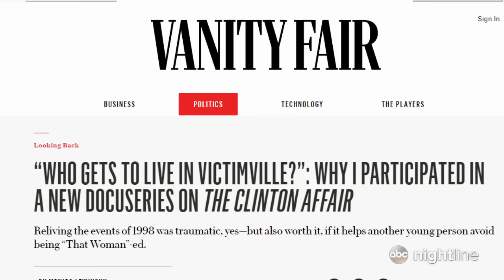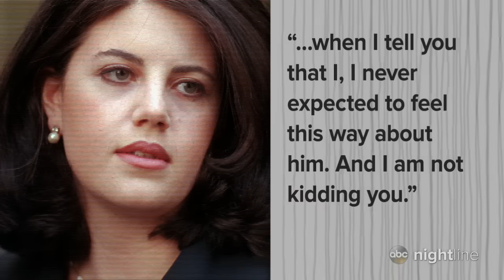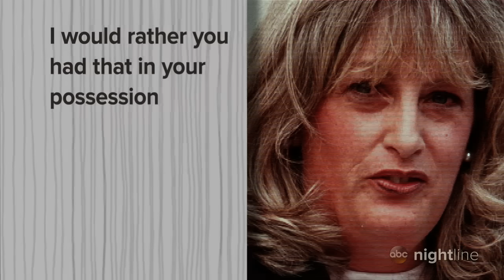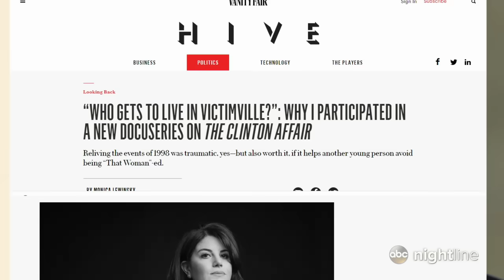Monica Lewinsky's affair with Bill Clinton re-examined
In an intimate new docu-series, Lewinsky shares her story and "Nightline" examines whether the nation is more sympathetic to her story in the age of MeToo.